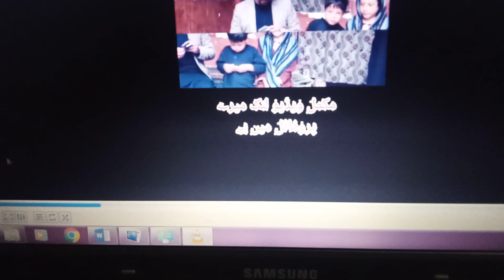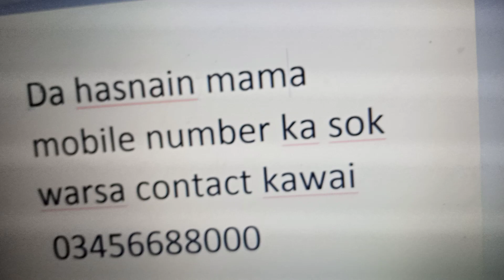Please contact this number if you want to help ! Thanks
ka charta taso da hasnain da family sara madad kawal ghwari nu pa de number contact waki thanks
please contact